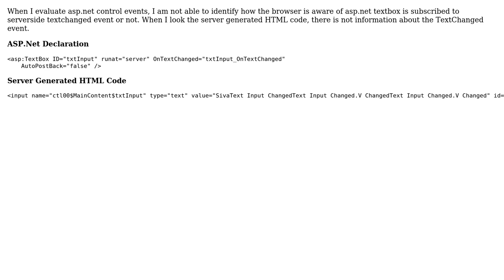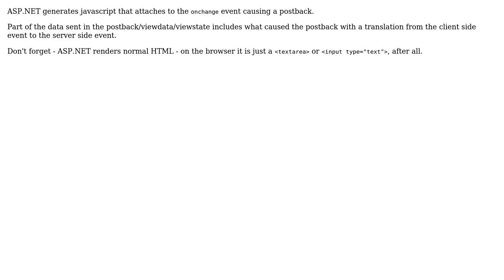In Asp.net, how browser knows a textbox is registered with server side TextChanged event?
Software Engineering: In Asp.net, how browser knows a textbox is registered with server side TextChanged event?

With thanks & praise to God, and with thanks to the many people who have made this project possible! | Content (except music & images) licensed under CC BY-SA | Music | Images & others | With thanks to user user46506 user proskor user Oded and the Stack Exchange Network Trademarks are property of their respective owners. You are responsible for your own actions.